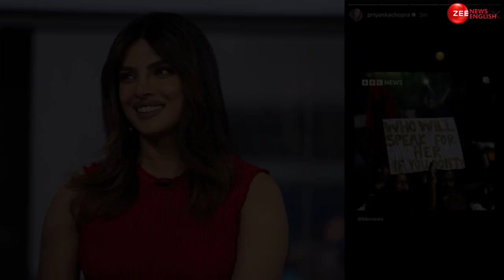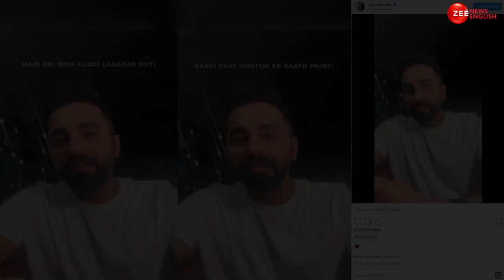Kolkata Doctor Rape-Murder Update: Bollywood stars join call for justice in Kolkata Rape murder Case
Kolkata Doctor Rape-Murder Update: The recent rape and murder of a 31-year-old postgraduate trainee doctor at RG Kar Medical College in Kolkata has shocked the nation. The incident has led to widespread protests and demands for justice. Bollywood celebrities have voiced their reactions on social media.